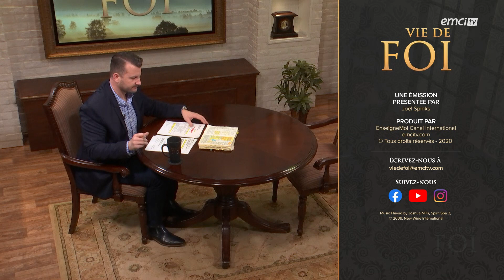L'amour et l'unité dans le service - Vie de Foi - Joël Spinks